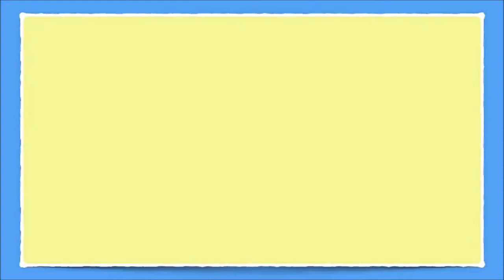What It Means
Happy

Over ten years old and still going strong. To celebrate, I've decided to read out one of my chapters from my fan fiction story, Hey Arnold: I Promise You That.

Bio:
My name is Sez (It’s my childhood nickname – my real name is Sarah) and I'm an Autistic and Epileptic YouTuber. I upload inclusive, creative and family friendly content; and raising awareness every Wednesday and Friday.
I would to give a massive thank you to my wonderful friend, Connor Ward for creating the intro, outro and the banner for this channel.
He has worked very hard to create all them and in return, I would like to give him a shout out here:-

I am passionate about supporting and raising awareness for Disability, Autism and Epilepsy.  Always will be.

WattPad: sezfrancis1
Main Camera: Canon HD Legria HF R606 57x Advanced Zoom